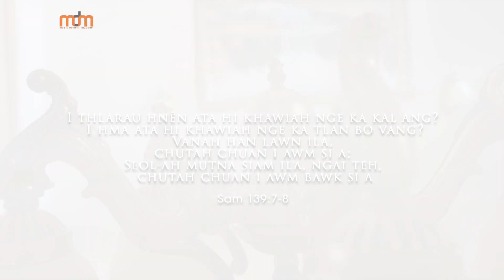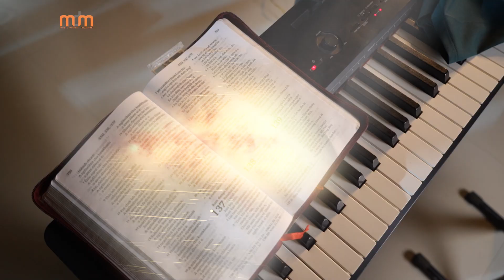ANGAIHTEI HNIALUM - KA DUH CHE (OFFICIAL)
Composer- Lalduhzuala Hnamte
Recording : Masky Records
Video : Chiangtea Videography

            Covid Pandemic 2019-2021 in kawng hrang2 a a tihbuai  chhungkua leh mimal, thihna in an chunga thla a zar hial te leh manganna leh harsatna hrang2 tawk ten thlamuanna leh beiseina thar Isua Krista ah an lo neih nan he hla hi kan hlan e.
Engpawh kan chungah lo thleng se Amahah chuan chawlhna a awm ani.